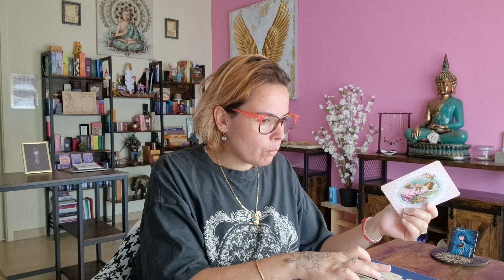VERSEAU ♒️ JUILLET 2023 : ÉCOUTE TON INTUITION TRÈS IMPORTANT 🌟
Aujourd'hui on se retrouve pour le tirage du verseau juillet 2023 🦋 : fiez-vous avant tout à votre intuition afin d'aller dans la bonne direction.⭐️💜

 💫Fanny💋💫

JSPMCEPMVSPMJSPMFEP